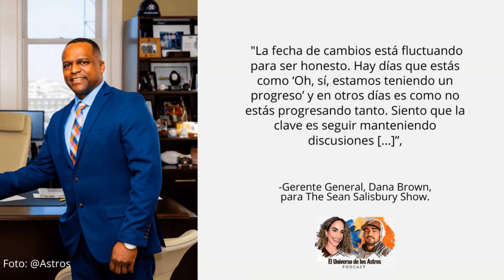ÚLTIMAS Noticias de Astros / ¿Llegarán nuevos jugadores? / Vuelve la MLB Episodio 74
El gerente general de los Astros de Houston, Dana Brown dio indicios de los planes del equipo para el mercado de cambios de MLB. Los Mariners visitarán el Minute Maid Park para una serie vital este fin de semana y además repasamos las selecciones siderales en el Draft de MLB.